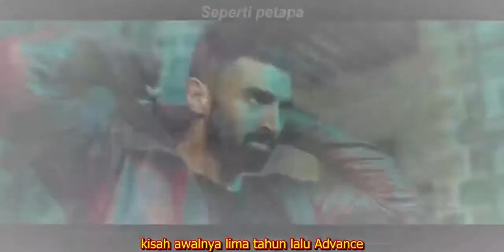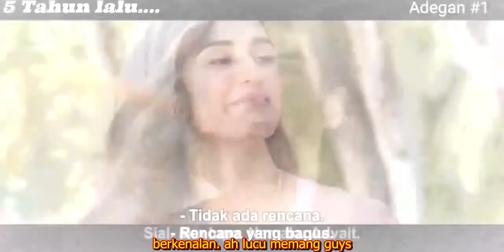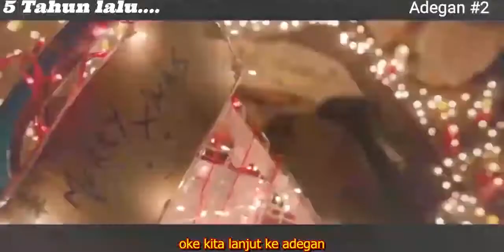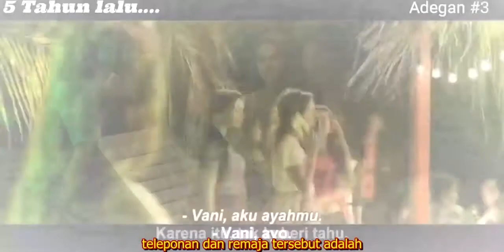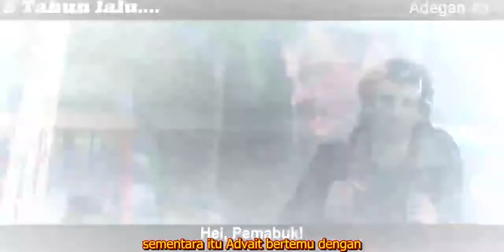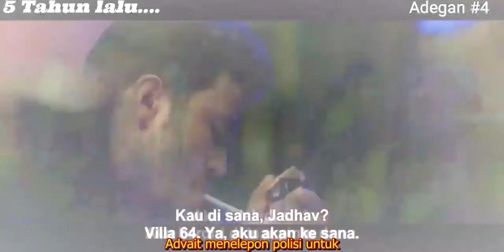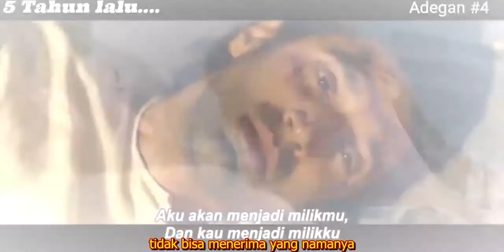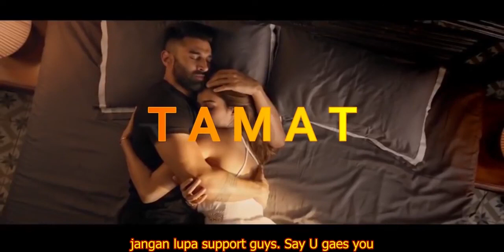Amarah Sang Mantan Napi Alur Cerita Film India Balas Dendam Keren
Malang (2020)
Malang dilakukan dengan ritme waktu yang berbeda. Film ini berkumpul dalam waktu sekarang, 2 petugas polisi yang mengungkapkan pembunuhan kasus rantai yang dilakukan oleh tokoh hoodie. Dan juga masa lalu (5 tahun yang lalu) kisah cinta antara Advait dan Sara (piring patani). Kisah 2 momen berbeda tidak membuat publik bingung. Ini sebenarnya penasaran ... apa yang terjadi di masa lalu untuk bergaul dengan peristiwa berdarah yang telah terjadi pada saat ini ...

Peringatan Kapoor bertindak selalu juara. Dia memainkan karakter kejam yang tampaknya memiliki masalah psikiatris yang akan membuat federasi ibadah. Tetapi dalam sebuah adegan, publik akan berada dalam campuran dengan sedih di adegan anil tangisan histeris karena kematian anaknya.

Aditya Roy Kapoor menunjukkan tindakan yang sangat baik. Dia terlihat lembut di tempat masa lalu ... dan terlihat bagus di atas panggung adegan yang berakting dengan Anil Kapoor. Puncak berakhir ketika dialog bertarung dengan Anil Kapoor. Wow! Apakah ini benar-benar Aditya ???

Kunel Khei membuat terobosan. Publik akan menyukai persahabatannya sebagai polisi yang baik. Dia berhasil menempatkan dua dunia yang berbeda di antara profesinya seperti polisi dan suaminya yang mencintai istrinya, tetapi ada masalah di rumahnya.

Piring patani indah dan seksi. Dari tengah perannya yang biasa, tetapi ia membuat adegan mengejutkan dalam sesi yang membuat publik tidak melupakan karakter Sara.

Dua Lagu Malang Cincin ini di telinga adalah judul lagu Malang dari lagu pembuka film ... menemani awal pertemuan Advait dan Sara. Kemudian lagu Char Char Char Galein, yang sensasi adegan itu mengingat lagu Tum Hi Aana di Marjavan.

Malang menunjukkan bahwa itu menyenangkan dengan menampilkan sisi drama romantis yang dicampur dengan thriller, lebih banyak aktor yang bertindak gila.